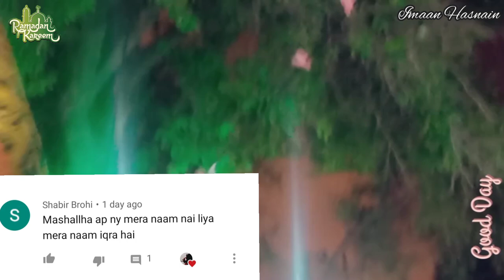Eid🌙Ki Shopping | Konsi dress Pehnungi 🤔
Unko Rishta Nahi Robert Chahiye 🤷